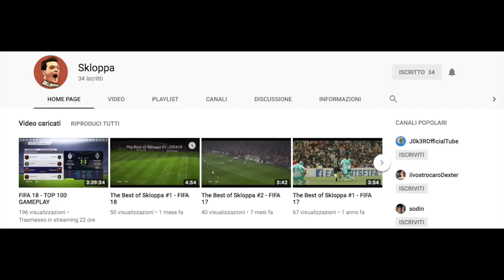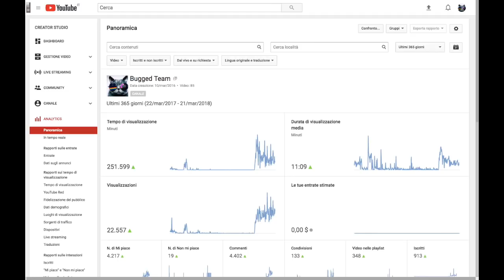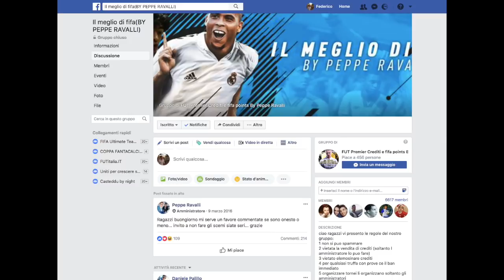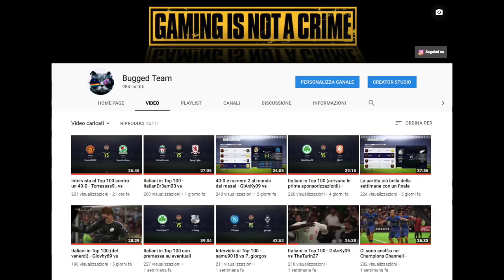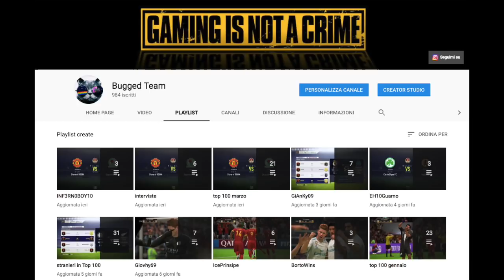Skloppa ci racconta il mondo del competitive e segreti per fare Top 100 - Skloppa vs HammarbyIF-Afro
ps4 fifa 18 ita ultimate team weekendleague top100 fut champions channel partita integrale + tattiche personalizzate buggedteam alessandro96ale Im_Eliminathor94 Joshynho Skloppa
musica di sottofondo Best Nu Disco Lounge - Mixed By BurakK - Deep Zone Vol 201

Chiunque voglia supportarmi, avrei bisogno di investimenti per aumentare la qualità del canale, anche 1€ aiuterebbe molto!

Se vuoi provare gratis Amazon Prime, puoi sostenere il canale iscrivendoti da qui:
Per comprare Fifa 22 a soli 50 euro
Playstation Plus a 8,99 euro

La mia attrezzatura:
Monitor Gaming LED UHD-4K 28”, 1 ms
Notebook HP 255 G8 a soli 550 euro
Mouse Logitech M185 con 44% di sconto a soli 10 euro
Tastierino numerico
Scheda di acquisizione Elgato HD60 S+
ma se avessi i soldi comprerei la Canon EOS 2000D
Microfono Low cost a 44,99 euro Arozzi Sfera
se avessi i soldi comprerei Blue Yeti con 11% di sconto
Sedia Ergonomica Umi spesso in offerta lampo a 199,99 euro
con Poggiapiedi regolabile HUANUO
Sedia Ergonomica in Ginocchio JZGORC
Telefono per video occasionali Apple iPhone 12 nero con 10% di sconto